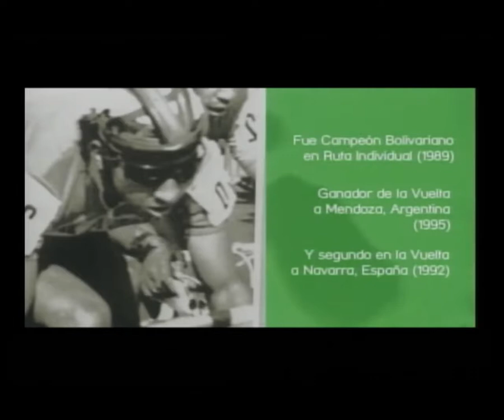Javier Cadena - Sesión 519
05 de junio de 2018
Conocer y resolver respecto a la Resolución para declarar a la provincia del Carchi como capital del ciclismo.